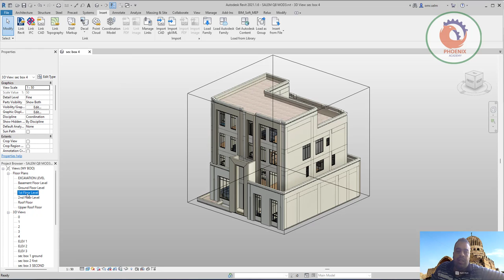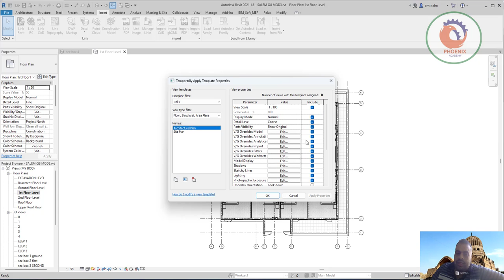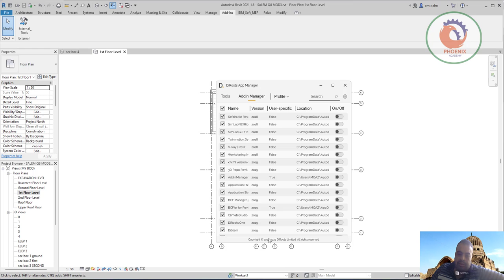نصائح لجعل اداء الريفيت افضل “Revit Best Practices”